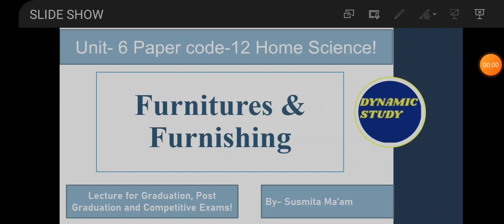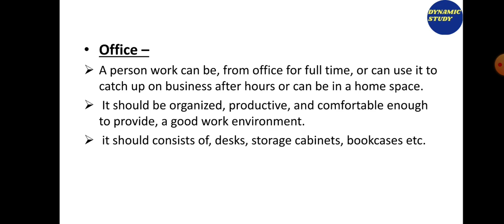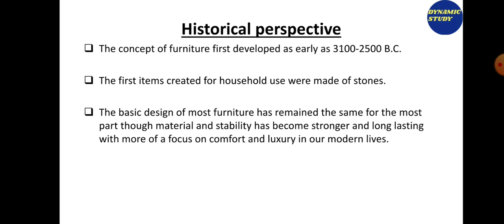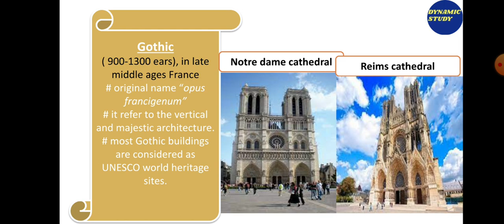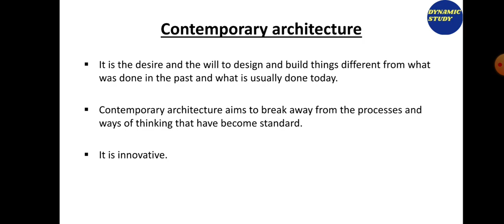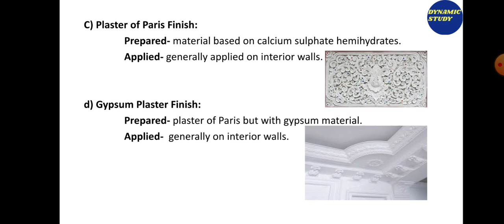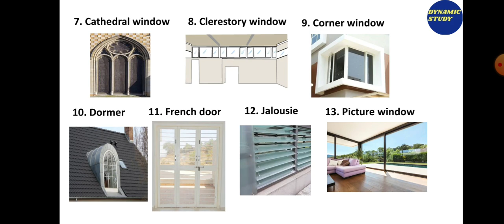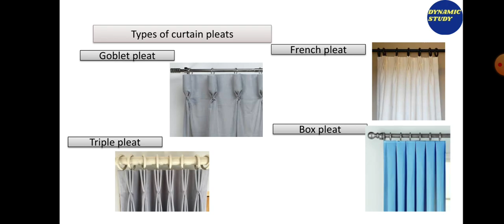Furniture & Furnishing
Keep on watching, keep on learning!